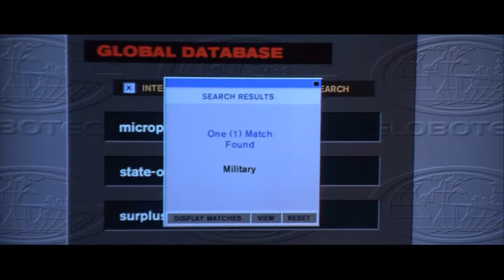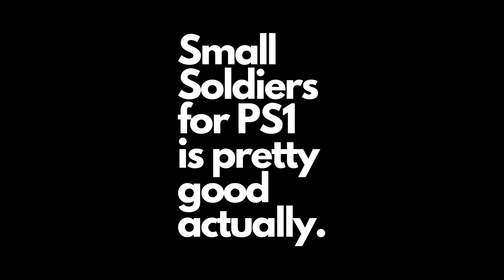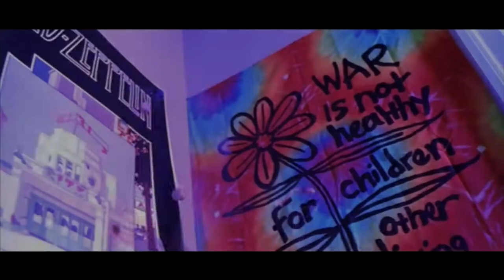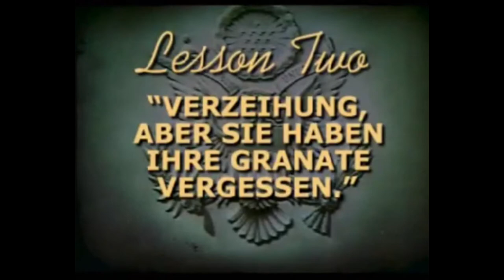Small Soldiers (PS1) Is Pretty Good Actually | Sean Seanson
What happens when you take an average game and give it a Michael Giacchino soundtrack?
You get Small Soldiers for the PlayStation/PS1/PSX/PSone.

Small Soldiers PS1 OST - Michael Giacchino
Medal of Honor PS1 OST - Michael Giacchino
Wii Shop Channel Theme - Kazumi Totaka

-Additional Footage

Small Soldiers (1998) - Dreamworks/Universal Pictures.
Ru Pauls Drag Race (Season 10) - World of Wonder